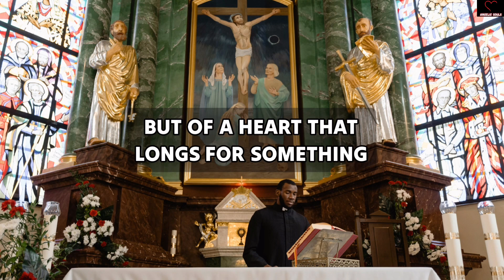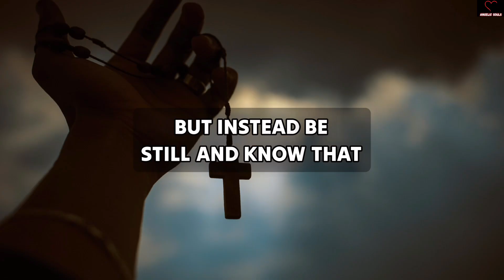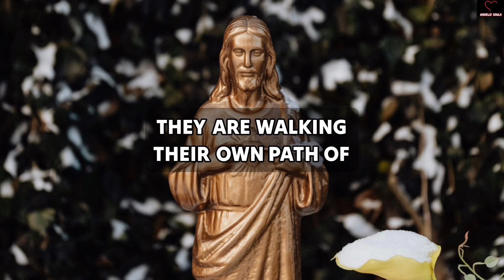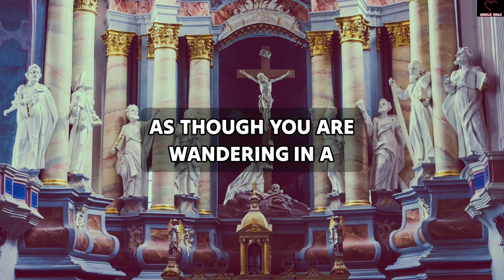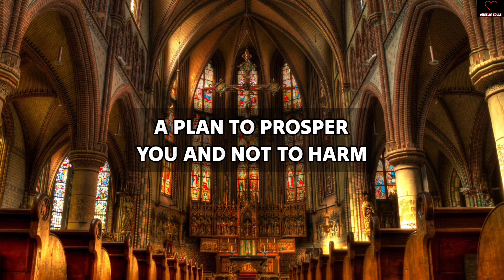God wants to talk to you for two minutes right now! Your miracle has .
god grace

11:11💌God says, Someone is planning to put you in Jail...🌈Angels Message✝️Gods Message 1111 Share 💌 This Gods Divine Message With Your Family 👨‍👩‍👧‍👦 And Friends As Well As Those Who Need Guidance From The Universe. 🌌 stay tuned ☺️🥰 Infinite love and Gratitude ❤️🙏 BE HAPPY and Spread Happiness😊🥰 🌼❤️🌼Thank you🌼❤️🌼🧚 take care😄☺️ ▬▬▬▬▬▬▬▬▬▬▬▬▬▬▬▬▬▬▬▬ This Video Includes All These Searches 👇
1.od message for me today 2